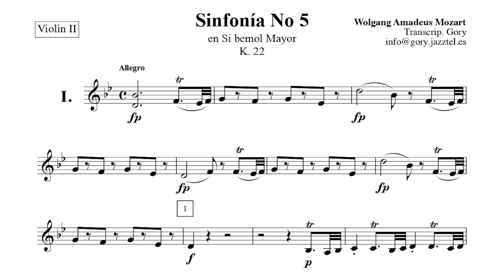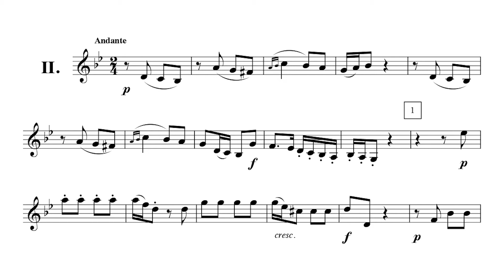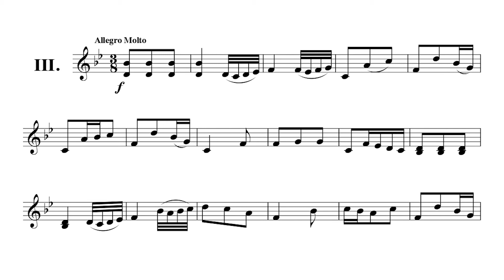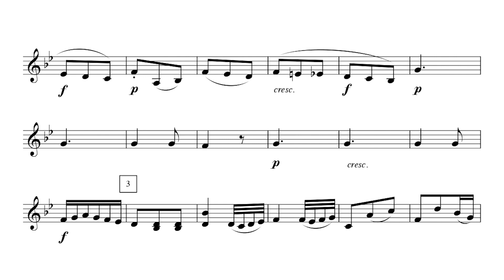Mozart Symphony No.5【2nd Violin】K.22 B flat major sheet music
00:00  1st movement  Allegro  4/4  B dur
02:59  2nd movement  Andante  2/4  g moll
05:56  3rd movement  Molto allegro  3/8  B dur

Symphony No.5  K.22 B flat major / B dur
2nd Violin part  sheet music , orchestra

【Instruments】
2oboes・2horns・1st violin・2nd violin・viola・cello・contrabass

The Symphony No.5 was written by W.A.Mozart at the age of 9 years old while he was on his musical tour of Europe.

It is speculated that it was composed in The Hague, the Netherlands when Mozart was returning to Salzburg.

It was composed one year after Symphonies No. 1 and No. 4 composed in London, and although the format of the songs is the same, there are considerable differences in the content, and the emotional expression is much richer than before.
There are some advances in the technology of the points and details.

In addition, the reason why the playing time is short even though No. 5 exceeds the symphony composed in London on that scale is that Mozart made it so that the music flows consistently without repeating the exposition and the recapitulation.

All 3 movements are colored especially prominently by horns. A rousing first movement in the key of B flat major opens the symphony, followed by a more solemn, mournful movement in the relative key of G minor.

A short, boisterous finale closes the work.
The opening theme to the finale is borrowed from the finale to keyboard concerto by Johann Christian Bach whom Mozart had met the previous year in London.
The same theme would also appear in a much later, more mature work of Mozart's: the act 2 finale of his 1786 opera buffa, Le nozze di Figaro, K.492.

Sound source : DTM (by musescore)